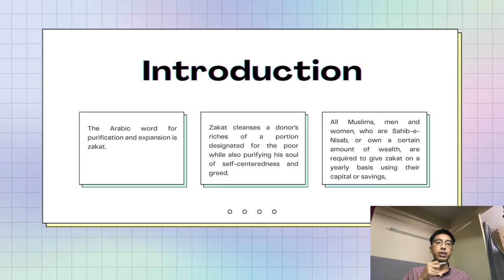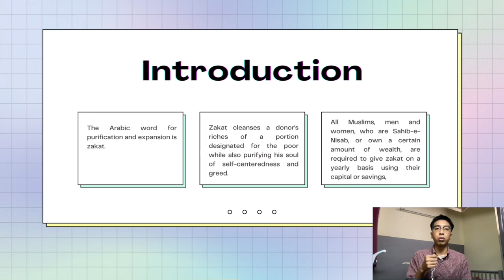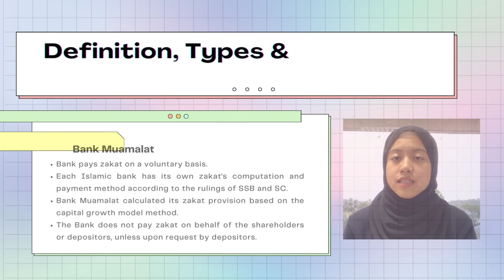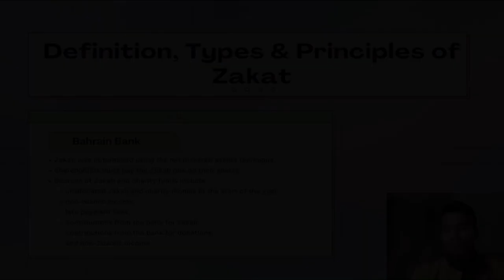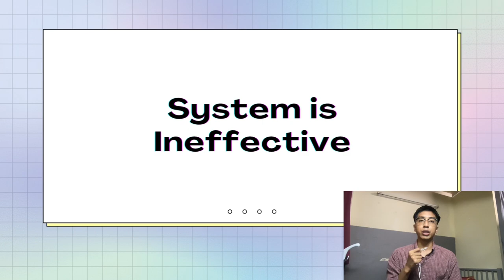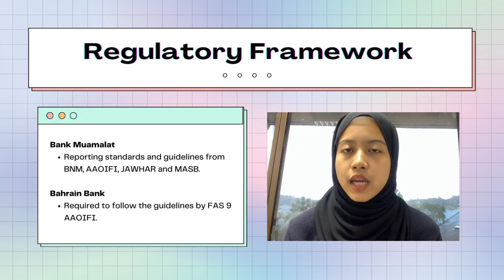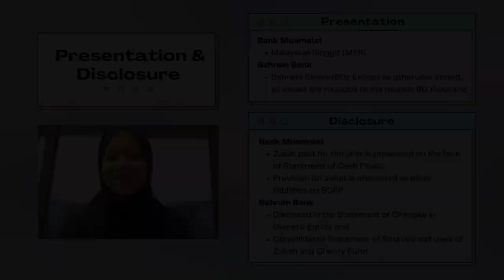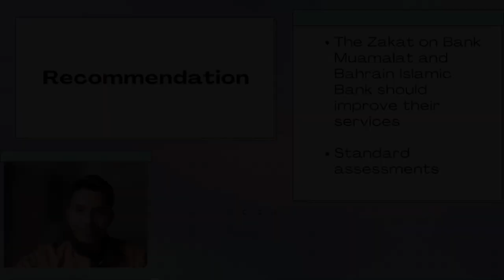Analysis of Bank Muamalat and Bahrain Bank on Zakat (Group 7)